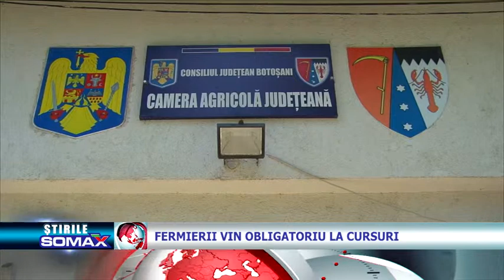Fermierii vin obligatoriu la cursuri